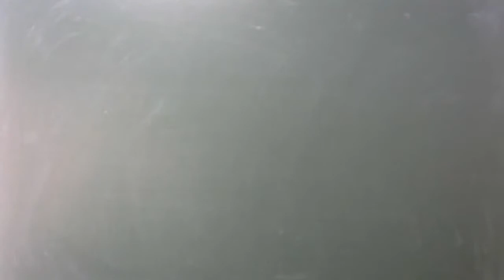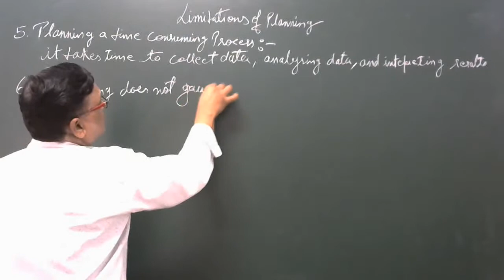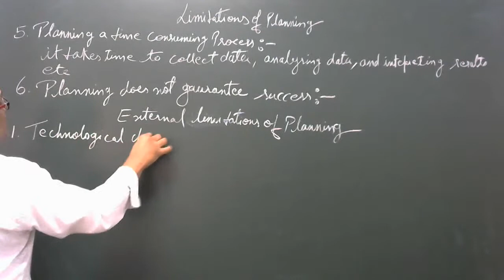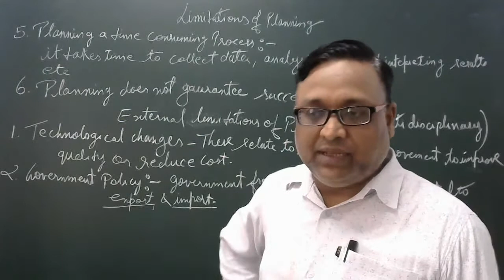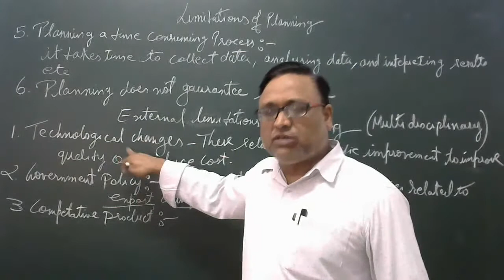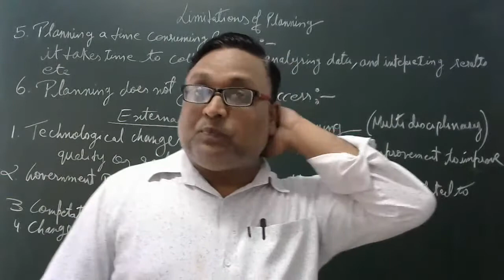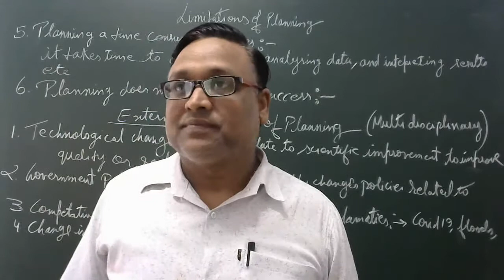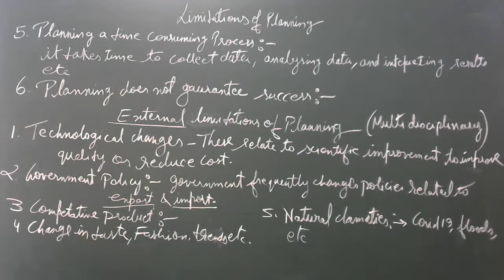Lecture - 6 Planning (12)